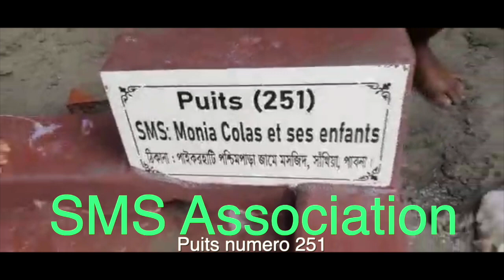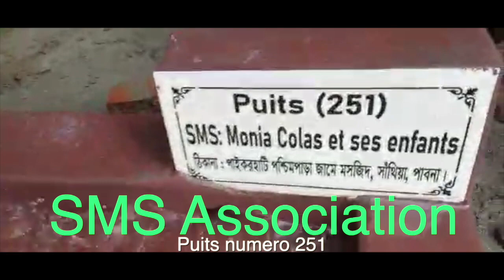Puits 251 SMS Association